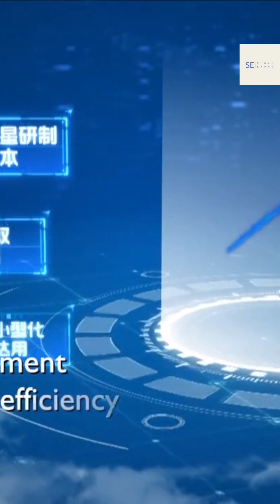🇮🇳 India's 💸$3 Billion🌌 Space Race: Can it Catch Up to 🇨🇳China?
In this video, we delve into India's groundbreaking $3 billion investment in space capabilities and explore whether it can rival China's advancements in the space sector. Join us as we analyze the potential impact of India's ambitious space program and compare it to the achievements of China.

Don't miss this deep dive into the fascinating world of space technology and geopolitics. Tune in now to stay informed about the latest developments in India's space endeavors!